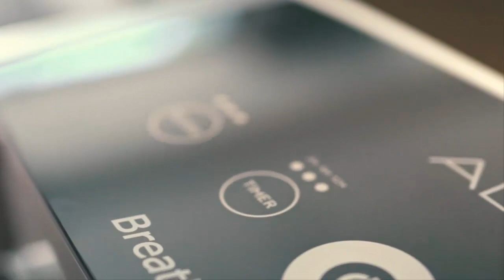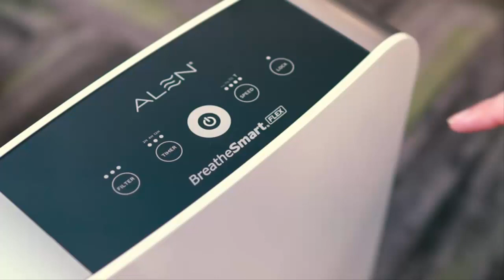Alen FLEX Air Purifier, Quiet Air Flow for Large Rooms, 700 SqFt, Air Cleaner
Alen FLEX Air Purifier, Quiet Air Flow for Large Rooms, 700 SqFt, Air Cleaner for Allergens, Dust, Mold, Pet Odors with Long Filter Life

Product details
Color Oak
Brand Alen
Power Source Ac/dc
Item Weight 15 Pounds
Control Method Touch
• RECOMMENDED FOR: Dust, dander, allergens, pet fur, and odors. Sleek design fits in any space from small to large rooms.
• B4-PURE FILTER: Standard filter that helps eliminate asthma and allergy triggers. All FLEX filters include an antimicrobial compound which help eliminate germs, bacteria, mold, and fungi.
• TRUE HEPA: Includes a Medical Grade H13 True HEPA layer that removes 99.99% bacteria, aerosolized viruses, and airborne particles larger than 0.1 micron. True HEPA filters last 3-5 months longer than standard filters.

Alen FLEX Air Purifier#Alen#Ac# best air purifier